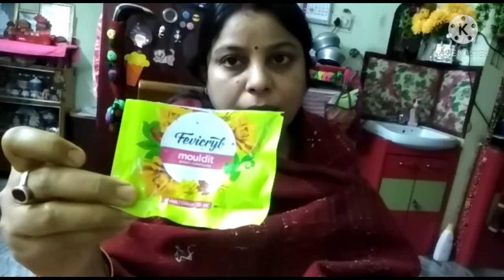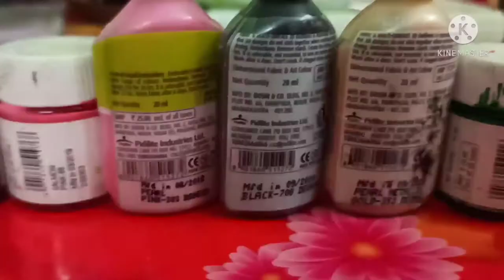DIY Fridge Magnets | Fridge Decorating Ideas | Clay Craft Ideas😊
Hello 👋 Friends 😊,

Don't forget to Hit The Subscription and Bell Icon for 1st view.

(___________MATERIALS REQUIRED___________)

1. Mouldit or Mseal

2. Any fabric colour (I used brown, yellow, pink, green)

3. 3D outliner (green, pink, black, golden)

4. Magnet

(______________MY EQUIPMENTS______________)

1. UZAN High Quality Tripod Stand 360 Degree 3110 Portable Digital Camera DSLR Mobile Stand Holder Camcorder Tripod Stand Adjustable Head Lightweight Aluminum Flexible Portable

Bye 👋